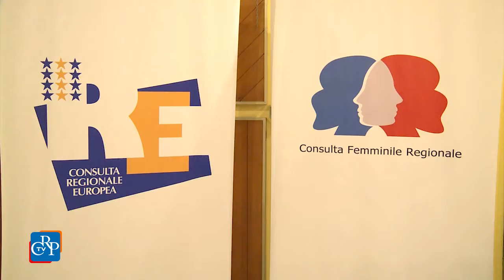Tra Neuroscienze e Neuroarti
Tra Neuroscienze e  Neuroarti per raccontare le emozioni dell’universo femminile e favorire i processi di guarigione, in particolare nella sofferenza psichica. Se ne è parlato in un convegno al Centro incontri della Regione, organizzato dalle Consulte femminile ed europea con l’associazione Secretaries' Voice. Durante l’incontro, momenti di performance artistica e di approfondimento scientifico.